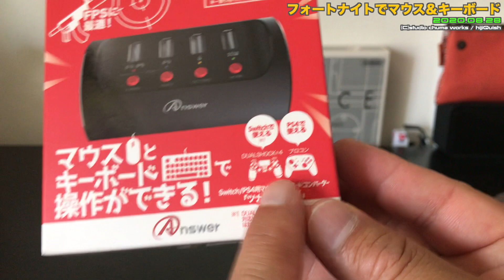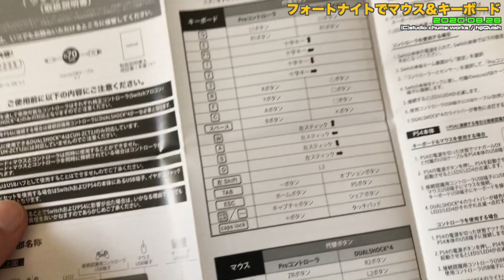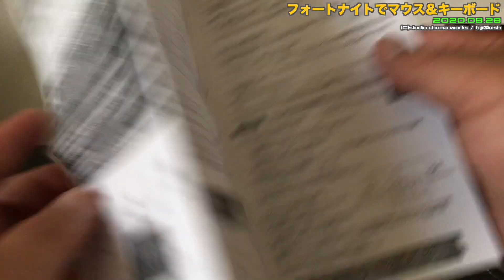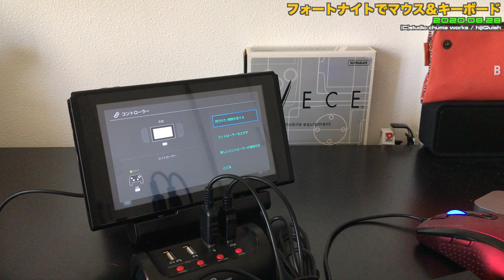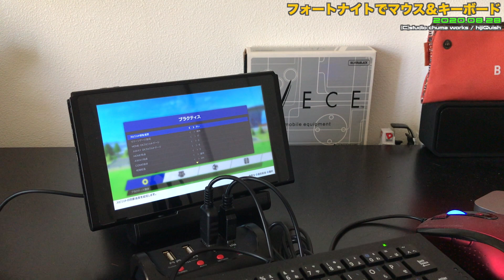【Switch】マウス・キーボードコンバーター？フォートナイトでも使えるの？ツナガールDX（Answer製）【PS4】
このビデオは 、マウス・キーボードコンバーター？フォートナイトでも使えるの？【PS4】
よく質問がくるので、最近リリースされたツナガールDXでチェック！廉価でありながら性能はいかがかな？

アマゾンで明日発売に！ゲオでは7月に発売していたなぁ。